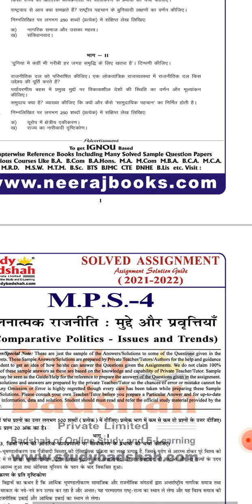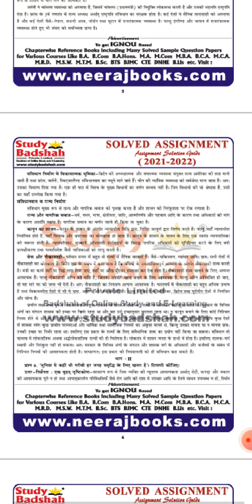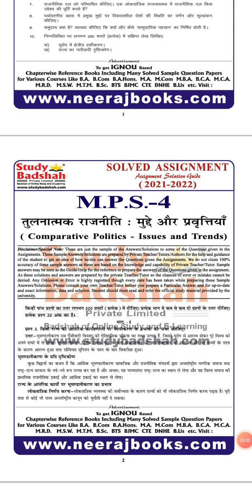M.P.S-4 Solved assignment || IGNOU || Session 2021-22 || Exam || Mr. R.N.Sinha || Unacademy World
IGNOU
             For PDF any subject.
         Unacademy World